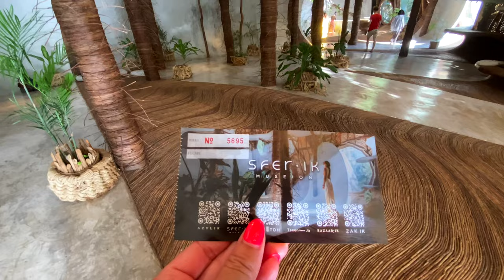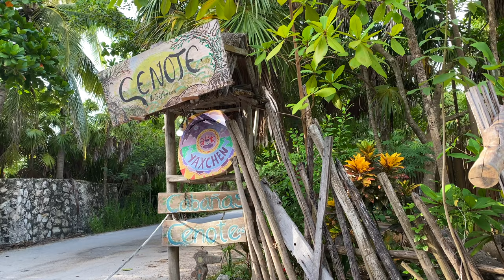15 Things to DO, SEE, EAT in Tulum!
NOT YET SEEN in my other (25+ Tulum videos) I’m sharing with you NEW inspo for your Tulum trip and it’s packed with TONS of HELPFUL tips to help you be a smarter traveler.

📖Preview the Tulum EXCLUSIVE content for the REAL stories and HELPFUL travel tips!

🎥Videos referenced….

HOTEL:
✨See Aloft Hotel:

💥KEY TRAVEL NOTES + RESOURCES 📝

💥 MORE…

🙋🏻‍♀️Let’s CONNECT!

0:00 Intro
0:36 Instagram spots
1:38 Lolita Lolita Spa
2:46 Scooter
3:55 Hotelito Azul rooftop
4:32 Coco Tulum
5:15 Contesia Beach Club
6:06 Aloft Hotel
6:53 Azulik upstairs
8:32 Casa Jaguar
9:25 Seaweed
9:53 Cenote Yaxchen
10:36 Azulik Jungle
11:30 Mermaid
12:14 La Malinche Tacos
13:08 Nicte Ha Diving
13:57 La Malquerida